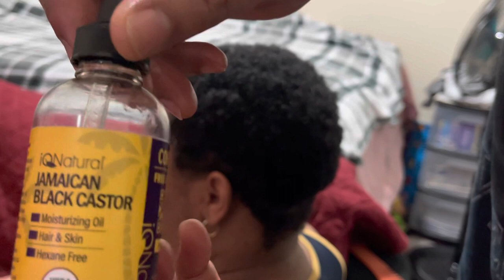ASMR scalp scratching